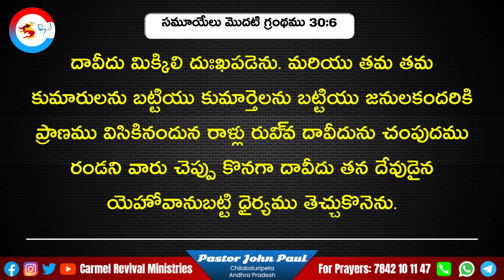నేను సిగ్గుపడలేదు | I Will Not be Disgraced | ನಾನು ಆಶಾಭಂಗಪಡುವ ದಿಲ್ಲ | நான் அவமானப்படுத்தப்படமாட்டேன்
I Will Not be